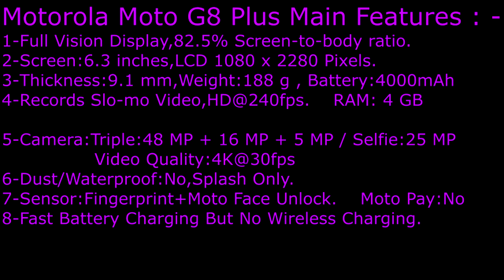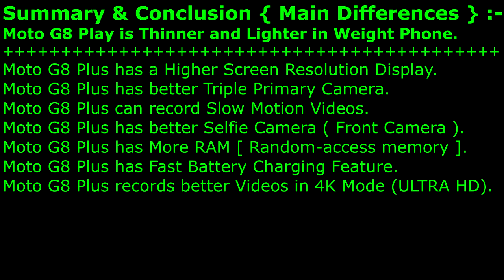MOTO G8 PLAY VS MOTO G8 PLUS || Their Differences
Motorola Moto G8 Play Vs Motorola Moto G8 Plus - Brief Compare.